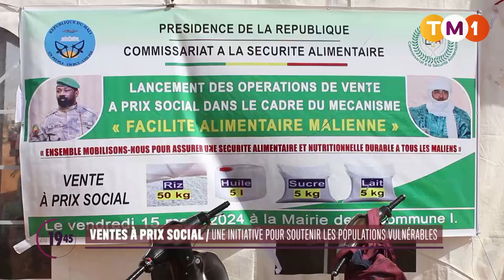TM1 News - Mali - Ventes à prix social : une initiative pour soutenir les populations vulnérables